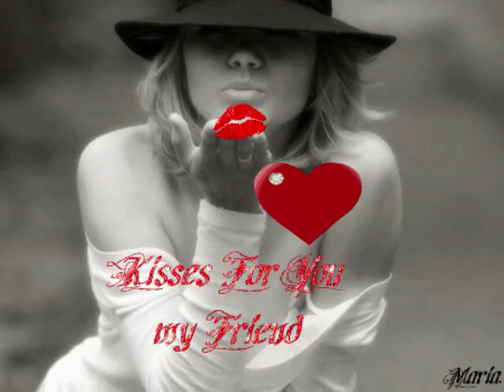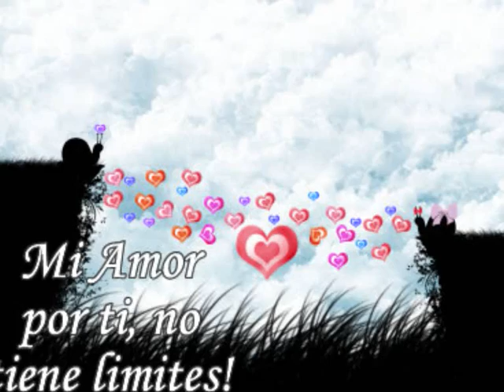se me va la voz